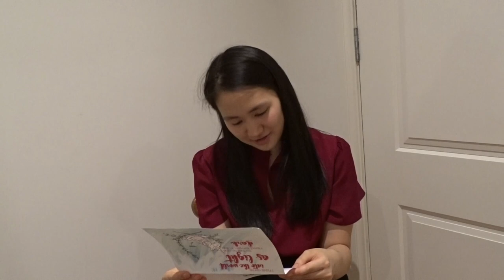Christmas, actually (Christmas movie parody)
Christmas was three days ago oops

Song: Here Comes Santa Claus (Trap Remix)
Artist: TRAP MUSIC NOW